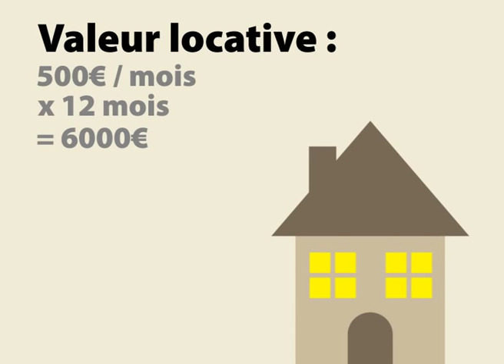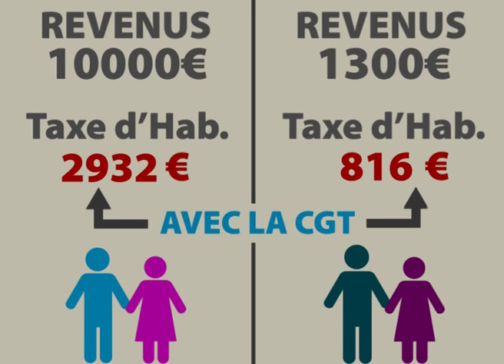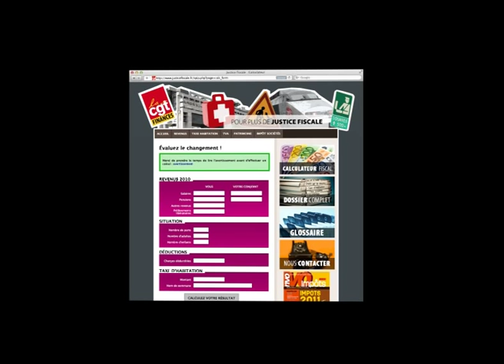M. et Mme Pognon ne payent pas beaucoup de taxe d'habitation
Retrouver M. et Mme Pognon avec le paiement de leur taxe d'habitation. Comme toujours, ils trouvent cela bien trop cher, et pourtant...

Pour en savoir plus, nous vous invitons à découvrir notre site Internet Sur ce site vous trouverez également un simulateur vous permettant d'évaluer l'impact de nos propositions sur votre situation personnelle. N'hésitez pas, comparez !